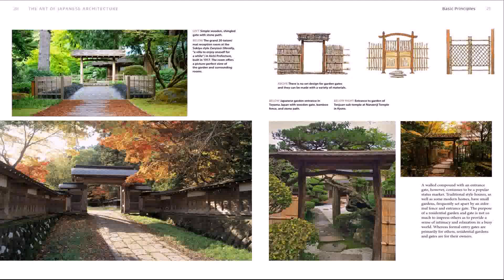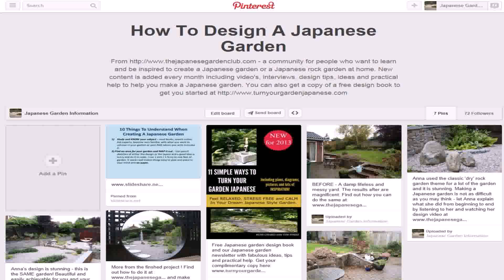Japanese Garden Gate Design